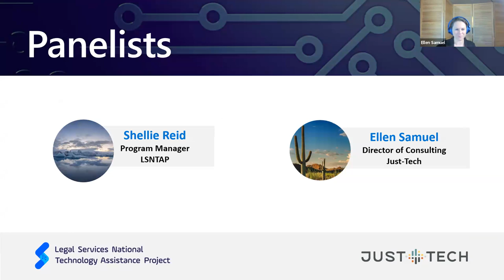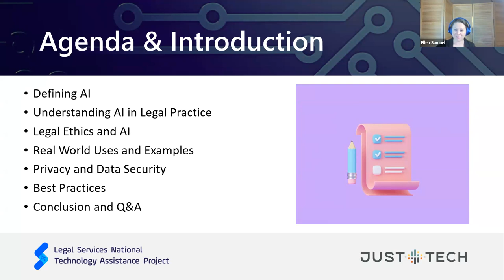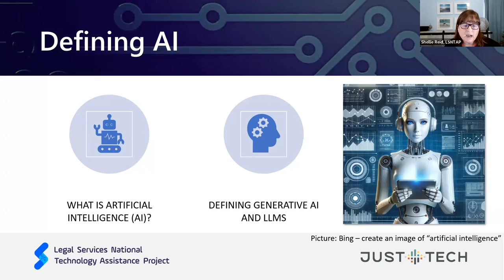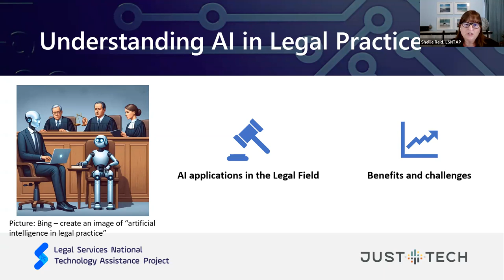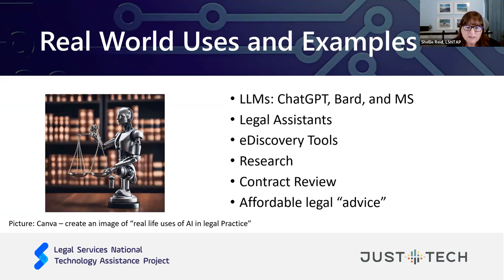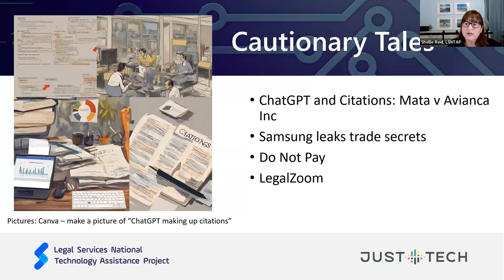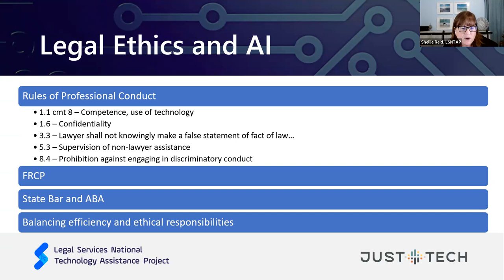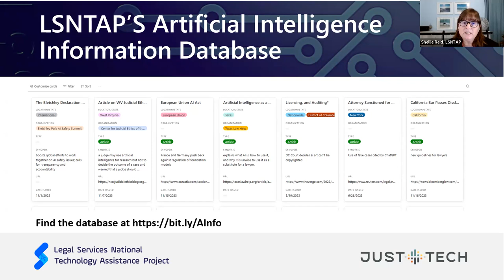Ethics of AI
Join us as we continue our AI for Legal Aid Series with a discussion on the ethics of AI for legal professionals.